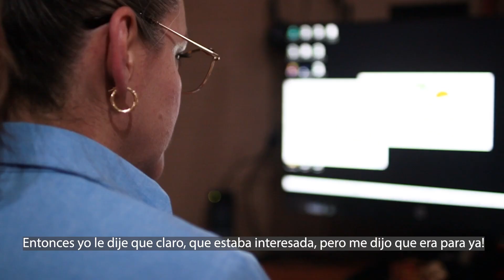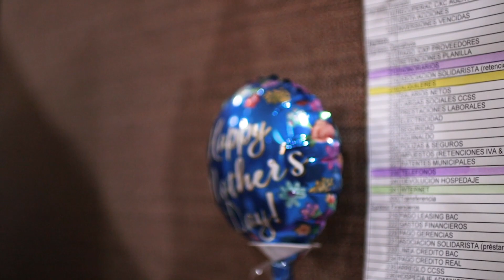Entrevista a Elizabeth Solís Jefa de Tesorería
En esta pequeña nota, la Licenciada Elizabeth Solís nos contará su crecimiento personal al lado del crecimiento empresarial que ha vivido desde que era joven y ya sus primeros pasos se estaban dando al lado de sus padres, quienes fueron también colaboradores de Punta Leona en sus momentos de fundación.